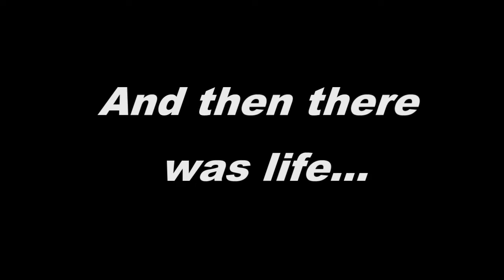Our Thomi - production name only :))